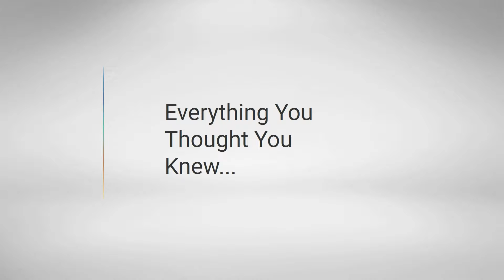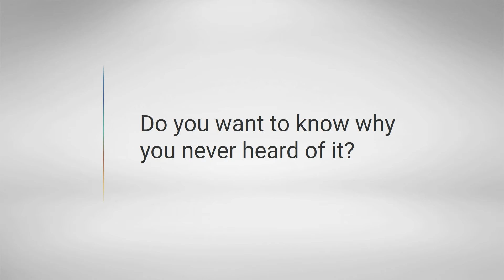Cash Growth Plan - The Ultimate Way To Grow Wealth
Cash Growth Plan
Learn a secret that banks and the ultra rich have been using for decades to grow their wealth. Banks own $145 billion dollars of it.
-No Market Risk
-Always Goes Up
-Taxed Advantaged
Learn how to grow your cash without limits!